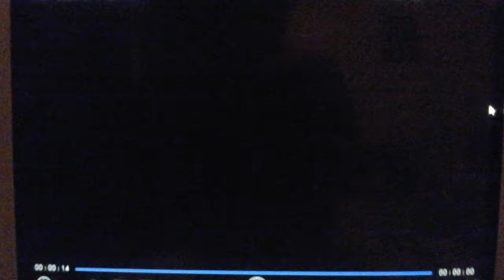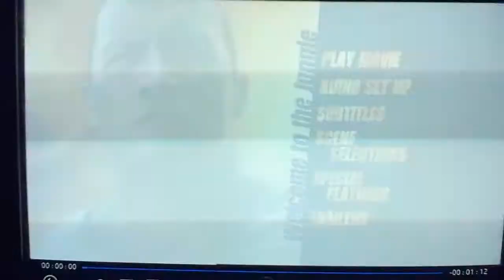The Rundown/Welcome to The Jungle DVD Menu